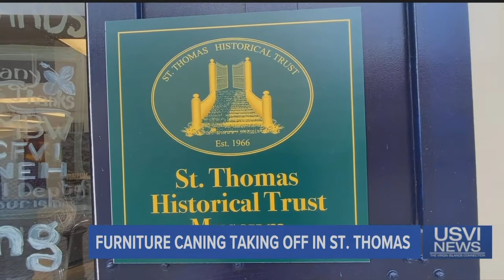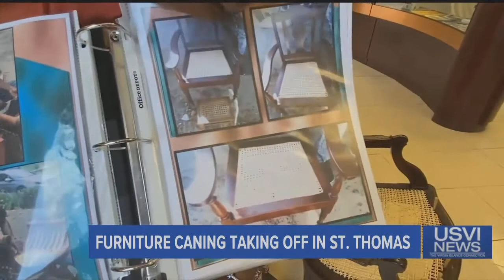Furniture Caning Takes off in St. Thomas